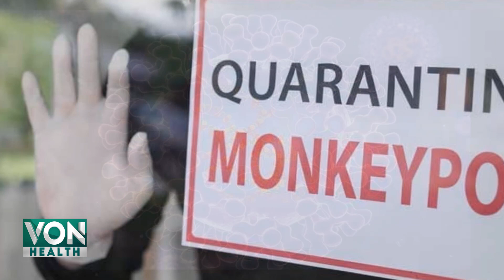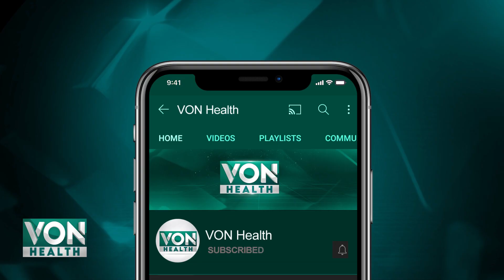2 cases of monkeypox confirmed in Pakistan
2 cases of monkeypox confirmed in Pakistan